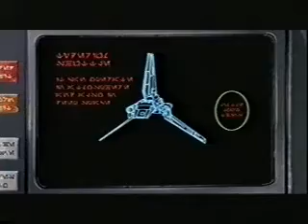star wars:the dark redemtion part 3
Story:
Set 2 days before Star Wars: Episode IV - A New Hope, the film is designed to delight the hard core fans and also to appeal to the major audience who just love Star Wars for the great adventure it holds. Original Star Wars cast member - Australian actor, Peter Sumner - joined the ensemble cast, reprising his role as Imperial Officer Lt. Pol Triedum.